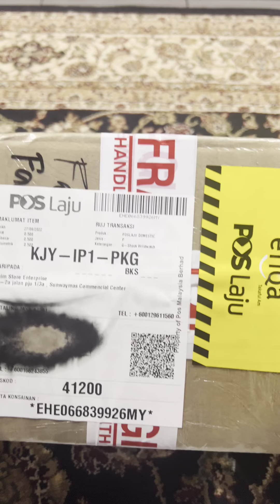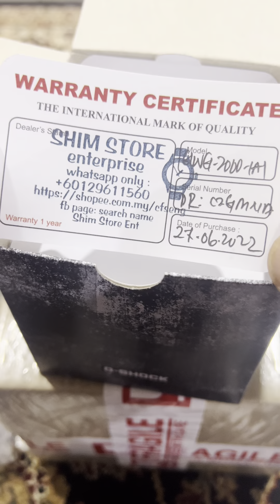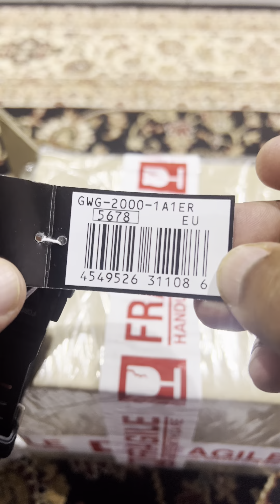GWG 2000 1A1 MUDMASTER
MUDMASTER  GWG 2000 1A1  NEW IN BOX UNBOXING G SHOCK